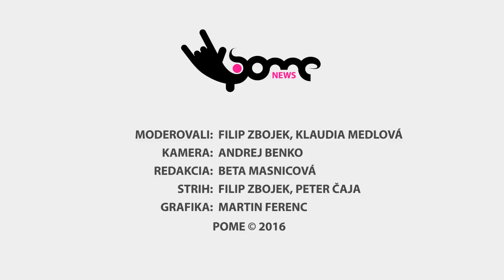POME News s02e07 (Klaudia Medlová)